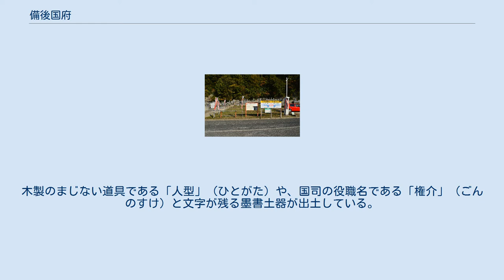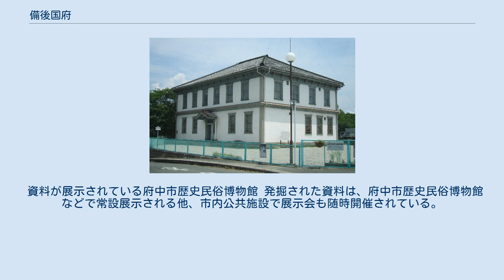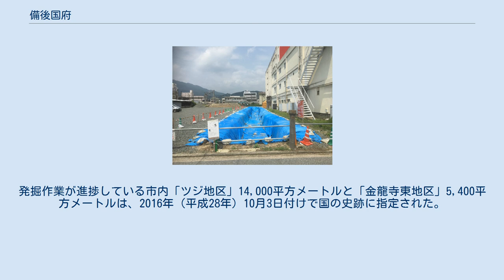備後国府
備後国府（びんごこくふ）は、古代備後国を統治するために置かれた地方行政府。
広島県府中市市街地北部一帯に位置したとされ 、跡地の一部は「備後国府跡」として国の史跡に指定されている。
 10世紀に書かれた「和名類聚抄」にも「国府在葦田郡」（こくふあしだぐん）として記載され、後の芦品郡府中町、現在の府中市元町を中心とする市街地北部一帯にあった。
1967年（昭和42年）に最初の発掘作業が行われた。
1982年（昭和57年）より広島県による調査が始まり、1988年（昭和63年）からは府中市教育委員会が発掘調査を継続しており、2016年までに「ツジ地区」と「金龍寺東地区」「鳥井地区」の市内3カ所で発掘調査が行われたが、住宅密集地区であるために発掘調査は進んでいない。
国庁があった場所は、府中市元町の「砂山地区」と考えられている。
これらは、8世紀から12世紀末頃までの国府の成り立ちと衰退を知るうえで貴重な遺跡とされる。
2019年6月21日、国の文化審議会は「伝吉田寺地区」についても国指定の史跡『備後国府跡』に加えるよう文部科学大臣に答申し、追加指定された。
 ツジ地区 ツジ地区は府中市元町を南北に流れる音無川の東側一帯に広がっており、7世紀末または8世紀初めから10世紀末までの間に、区画溝を伴った建築物が東西南北方向にほぼ一致して規則性に建てられていた。
中心となる区画には礎石瓦葺（そせきかわらぶき）の建物が発見されている。
隣接する伝吉田寺跡には五重塔があったとされる。
 金龍寺東地区 金龍寺東地区はツジ地区と同じ府中市元町にあり、音無川の西側、見晴（みはらし）団地の丘陵部南側の崖下に位置する。
金龍寺の東側なので、金龍寺東地区と呼ばれる。
奈良時代には大型掘立柱建築物が建てられ、平安時代には瓦葺き礎石建築物や池がある庭園が造られた。
建築物は軒の出が4m以上もある格式の高いもので、周囲より1m程高く盛り土された石積み基壇と呼ばれる部分に建築されていた。
石積み基壇の大きさは東西25m、南北18.3mもあり、四方には階段も配置されており、国府関連の宗教施設か饗宴目的の施設と推測されている。
西隣には県史跡に指定されている伝吉田寺跡があり、関連性が注目されている 鳥居地区 古代山陽道（左右方向）・備後国府中心部道（左奥方向）の分岐点。
 2017年の古代山陽道発掘調査　 鳥居地区は府中市府川町の府中天満屋と府中市文化センターに挟まれた場所に位置している。
2016年（平成28年）1月より始まった発掘調査では、奈良時代から平安時代の古代山陽道跡が見つかっており、古代山陽道のメインルートから600メートル離れた府中国府中心部へ向かうと思われる分岐点も発見された。
国府へ通じる分枝は、ほぼ正確に真北に向かって分かれており道路脇には側溝（幅0.6m、深さ1m）が掘られ、道路を強固にするための地業（じぎょう）と呼ばれる石敷がなされ、道幅も6mにも及ぶ大規模な道路であった。
2017年夏には、鳥居地区西側の府中天満屋裏手にある道の駅びんご府中の臨時駐車場でも発掘調査が行われ、鳥居地区から続くと思われる古代山陽道の遺構が発見されている。
 横井地区の発掘作業 2017年9月から始まった府中市府中町の旧坪井医院跡地での発掘調査では、鳥居地区から続いている古代山陽道の遺構が発見され、古代山陽道の南側の側溝跡の位置より、古代山陽道の道幅が10mであることが確認された。
古代山陽道の道幅が確認されたのは広島県では初とされる。
跡地は公園として2018年3月までに公園として整備される予定。
 府中市府中町の伝吉田寺地区では「吉田寺」と呼ばれる大規模寺院があったと伝えられる。
「吉田寺」は、7世紀後半に創建されたと考えられている。
府中市教育委員会が平成30年後に実施した発掘調査では、7世紀後半の軒丸瓦や8世紀後半の掘立柱建築物跡（寺の門の可能性があると考えられている）、築地塀の痕跡などが確認されている。
2019年6月21日に国史跡に追加された。
 区画溝によって囲まれた大型木造建造物群や苑池（えんち）、倉庫などの跡が発見されている。
これらの構造物は、古代の役所に多い細長い形状をしており、柵や溝によって整然と東西南北方向に区画され並んでいた。
また備後国府瓦と呼ばれる紋様が施された瓦や国産の緑施釉陶器や海外製磁器などの高級調度品とともに、この地で文書行政事務が行われてきたことを示唆する須恵器製の...